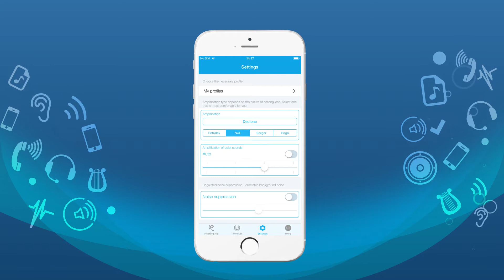PetralexApp. Using settings section